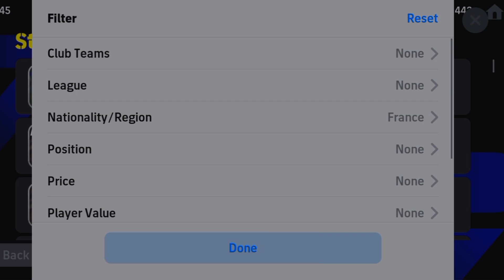99 Speed! 99 Dribbling! 🥶 | eFootball 2024 Mobile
99 Speed! 99 Dribbling! 🥶 | eFootball 2024 Mobile

HOW GOOD IS HE 🥶 99 SPEED! 99 DRIBBLING! 95 ACCELERATION!